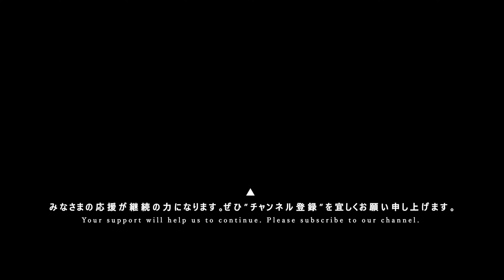シナモンしゅがー [ 2021.11.07 ＠ 西川口ハーツ ]｜6カメ高音質｜アイドルライブ映像｜JAPANESE CUTE GIRLS IDOL LIVE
iColony LIVE 21 ～東京おとめ太鼓「桜りりぃ＆夢望うさ」生誕SPECIAL!!～
▶ 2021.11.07 at 西川口ハーツ

●iColony
iColony（アイコロニー）は【マルチカムHD:ライン音質】のアイドルライブ動画配信YouTubeチャンネルです。
このチャンネルはみなさまの応援が継続の力になります。

動画の更新情報や、主催イベント[iColonyLIVE]の最新情報をツイートしています。